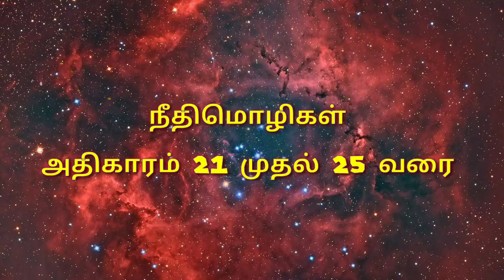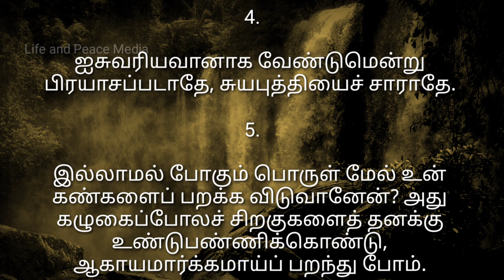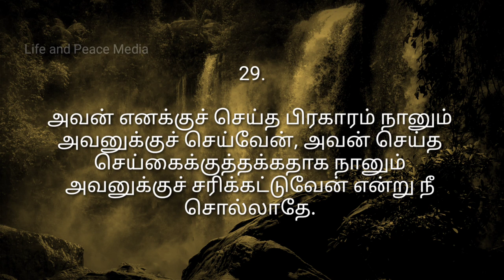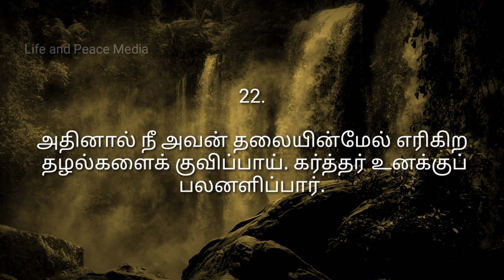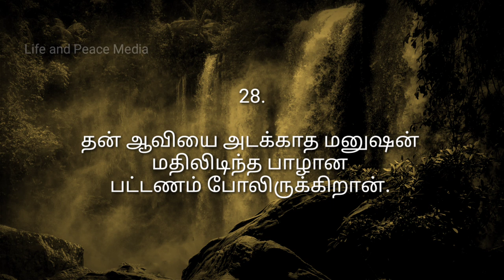Proverbs Chapters 21 to 25 | நீதிமொழிகள் 21 முதல் 25 வரை | Audio Video Bible | Life and Peace Media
Bible Reading
Voice by,
    Dr.  S Justin Samuel
    Life and Peace Media

"சமுத்திரம் ஜலத்தினால் நிறைந்திருக்கிறதுபோல், பூமி கர்த்தருடைய மகிமையை அறிகிற அறிவினால் நிறைந்திருக்கும்."  ஆபகூக் 2:14